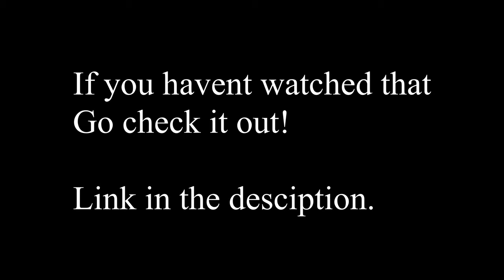Granger VS West High 126 lbs Folkstyle Wrestling